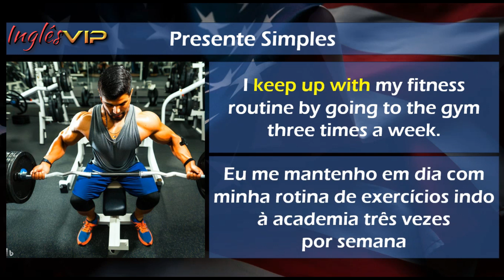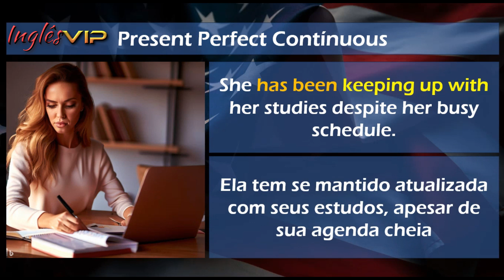Aprenda verbos em Inglês 06: Keep up with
Olá! Sou o teacher Fulvio, criador do Método “Inglês VIP”, especialista em aulas Particulares de Inglês desde 1996. Visite meu site e conheça meu método Caso queira agendar uma aula online demonstrativa gratuita estou á disposição. Acesse meu contato através do site.

Presente Simples:
I keep up with my fitness routine by going to the gym three times a week.
(Eu me mantenho em dia com minha rotina de exercícios indo à academia três vezes por semana.)
She keeps up with the latest fashion trends by reading fashion magazines
Ela acompanha as últimas tendências da moda lendo revistas de moda

Passado simples:
He kept up with his exercise routine even when it was difficult.
Ele manteve sua rotina de execícios mesmo quando estava dificil

Futuro simples:
They will keep up with the latest technology trends to stay competitive in the market.
Eles vão acompanhar as últimas tendências tecnológicas para se manterem competitivos no mercado

Condicional
If you practiced every day, you would keep up with your piano lessons.
(Se você praticasse todos os dias, você acompanharia suas aulas de piano.)

Presente Continuo:
I'm keeping up with my studies to pass the upcoming exams.
(Estou mantendo meus estudos para passar nos próximos exames.)

Present Perfect
We have kept up with our friendship since childhood.
(Nós temos mantido nossa amizade desde a infância.)

Present Perfect Continuous:
She has been keeping up with her studies despite her busy schedule.
Ela tem se mantido atualizada com